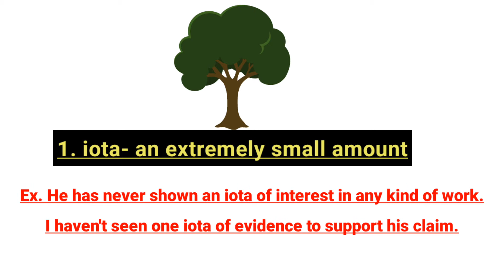MORNING '2' YOU - 2